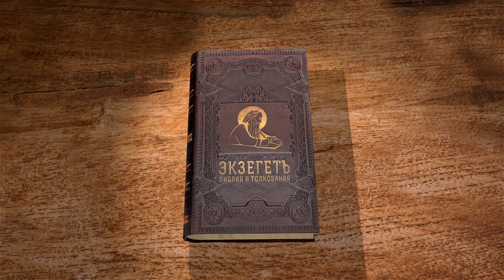2-е Послание к Фессалоникийцам. Глава 1. Протоиерей Александр Прокопчук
Начинаем новый цикл лекций с протоиереем  Александром Прокопчуком по книге Нового Завета 2-е Послание к Фессалоникийцам. Глава 1.
Приветствие святого апостола.
Благодарение Апостола Богу за возрастание веры и умножение любви среди Фессалоникийцев и увещания их к терпению в гонениях с надеждою на праведный Суд Божий при втором пришествии Христовом.